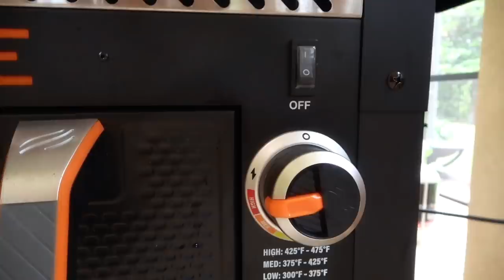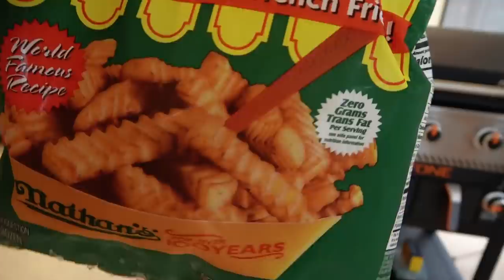RUNNING FROM A STORM IN ALLIGATOR INFESTED WATERS!!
RUNNING FROM A STORM IN ALLIGATOR INFESTED WATERS!! It's boat day for us and we are having so much fun!! Terra goes live on Instagram and you guys vote that we try a yoga challenge on our floating Lilly  pad! After that we drive and around to hunt for alligators and other wild life. We find a little sand bar to dock and let the kids swim. The weather starts to take a turn for the worse and the kids play a quick game of don't fall into the alligator infested waters!! Will we leave in time to miss the storm or will we be stuck in it. Here are some other fun vlogs that we love!

FOLLOW US
    Terra  @smellybellymom
    Jesse @smellybellydad
    Jayla  @jayjay_ofishal
    Aydah@adydah_ofishal
    Rory's @rorykate_ofishal
                   aydah_ofishal123
                   tmoney278
                    jessevee278

FUN FACTS